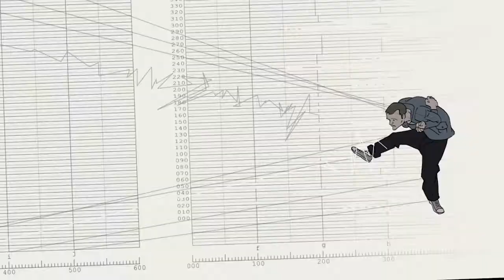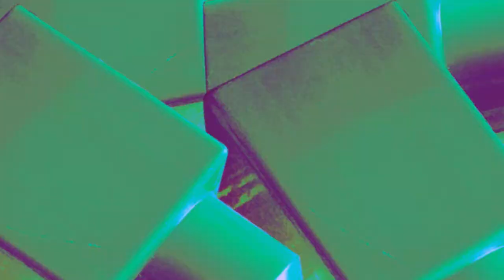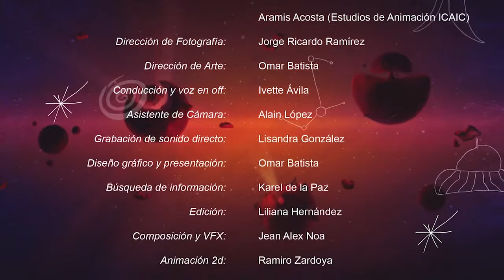GALAXIA K cap 7